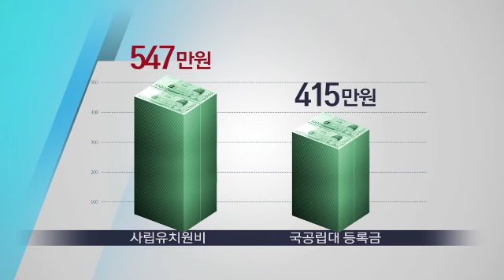121029 주요 경제 뉴스_채널A_김부장의 경제특급 6회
[김부장의 경제특급] 2012/10/29방송 6회 ○ 기사 보기

〈평일〉
08시 00분 라디오쇼 정치시그널 (유튜브 라이브)
08시 50분 김진의 돌직구 쇼
10시 20분 김진의 더라방 (유튜브 라이브)
12시 00분 뉴스A 라이브
15시 50분 강력한 4팀
17시 20분 뉴스TOP10
19시 00분 뉴스A

〈주말〉
12시 00분 토요랭킹쇼·뉴스A 라이브
17시 40분 뉴스TOP10
19시 00분 뉴스A